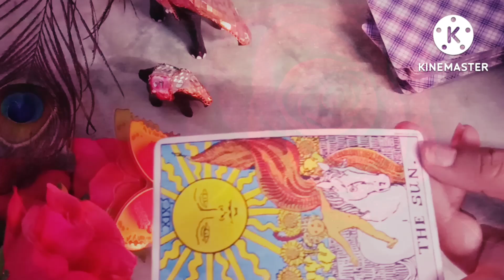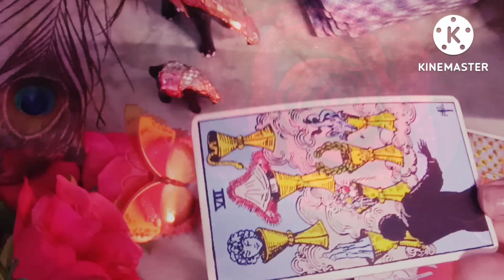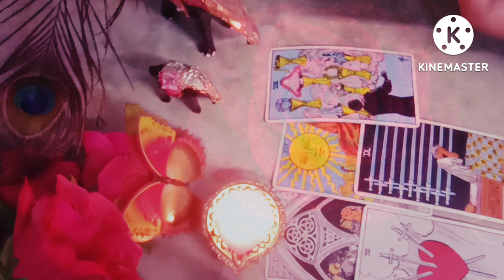💖what your person thinking about you 💞their current felling 💗💛☯️🌈